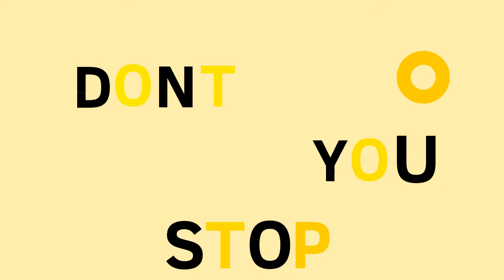Honeypie Meme || Gift For Sarvnilla || Lazy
Time Taken : 2 days ( cuz lack of motivation )

Apps used :

Gacha Club